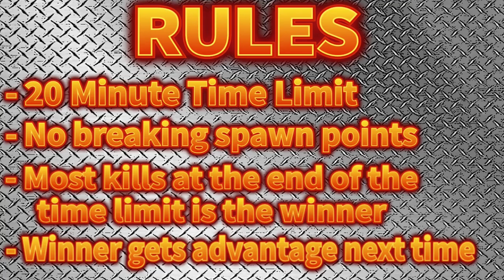Minecraft Survival Arena: Episode 4 - Crafty Construction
Download and play this map for yourself!

BECOME A MEMBER TO UNLOCK EXCLUSIVE CONTENT AND MORE!